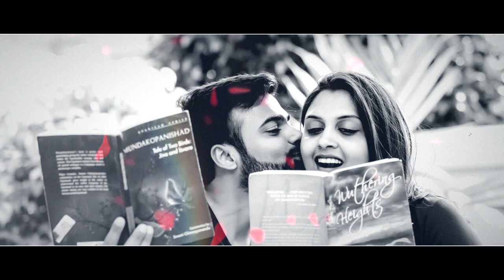Edius 7 8 9 10 Love Story Save The Date Title Project I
**Edius 7 8 9 10 Love Story Save The Date Title Project**

Hi, Friends
MAKE YOUR WEDDING INVITATION LIKE THIS
My Store ( All Projects Available ):👇👇👇
WINRAR SOFTWARE LATEST VERSION 64 BIT DOWNLOAD
  EDIT BOX:
  DILIP DABHI
  GUJARAT